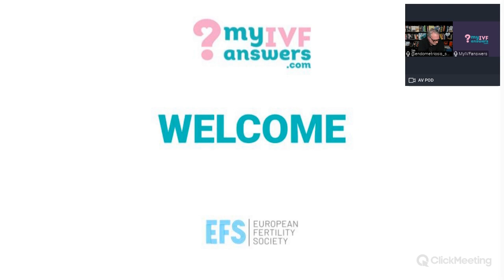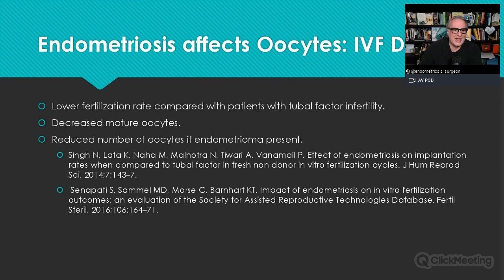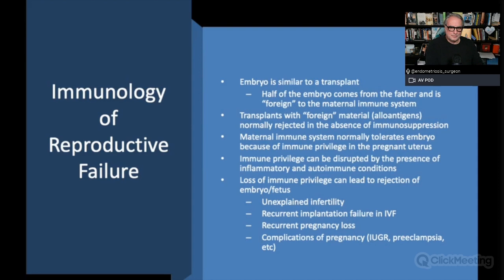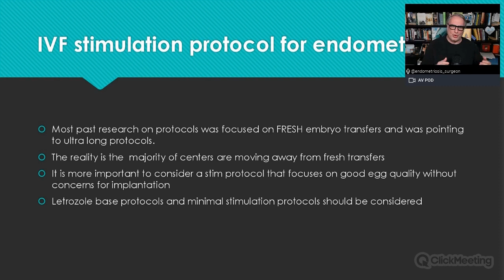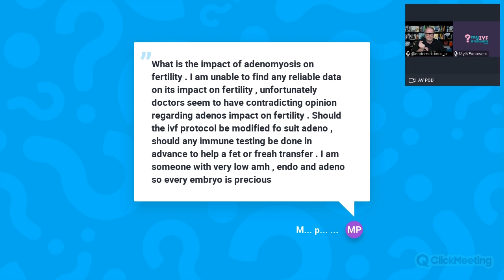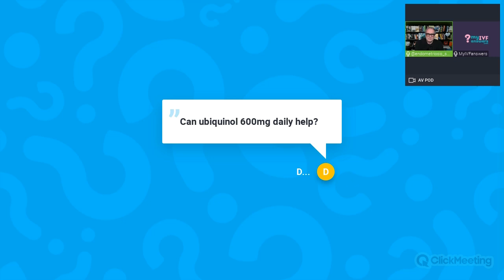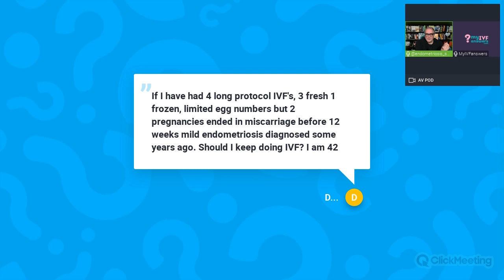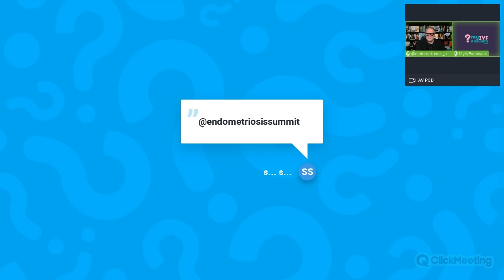Fertility assessment for patients with endometriosis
In this webinar, Dr Andrea Vidali, Endometriosis Surgeon, Reproductive Immunologist & Endocrinologist, The Owner of Braverman IVF & Reproductive Immunology, has been discussing endometriosis and how it can be assessed.